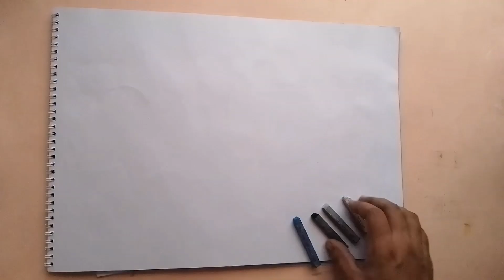Full moon in Clouds | Dry Pastels | Free hand| Time lapse | simple & easy drawing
Enjoy painting with relaxing music
Dry Pastel drawing in Paper
Colors used :
Black
White
Blue
Gray